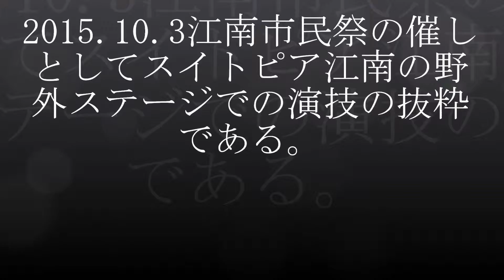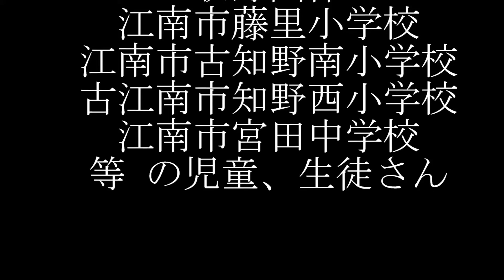fest1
It is the extract of the performance in the bandstand of SuiTopia Konan as an event of the 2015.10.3 Konan citizen festival.